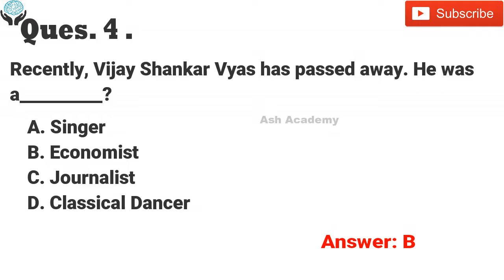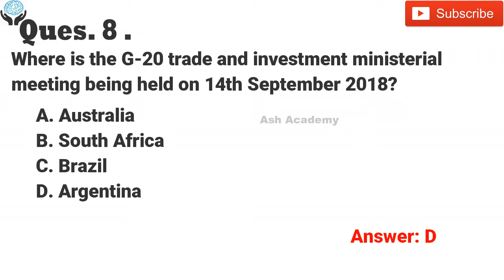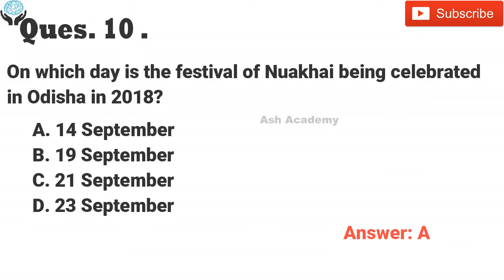#67 GK QUESTIONS|14 September 2018| AIIMS 2019 | GK QUESTIONS For AIIMS 2019 [Ash Academy]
Chemistry
NCERT